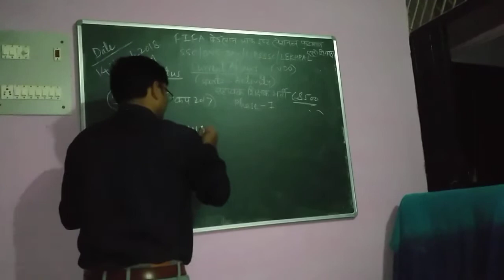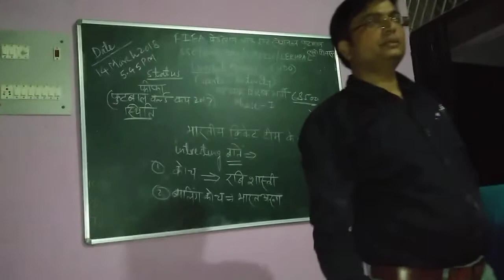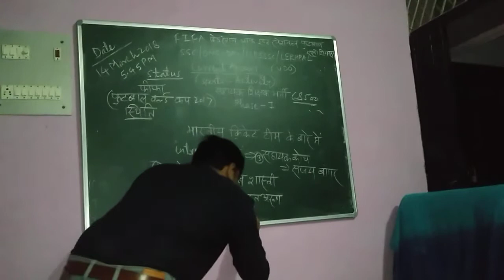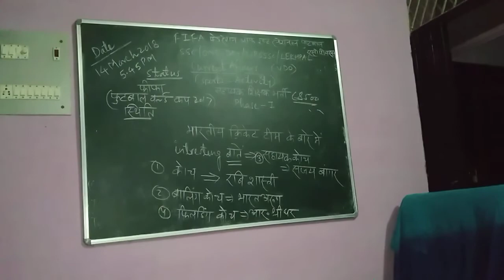Current affairs/sport series/for one day exams -compititive